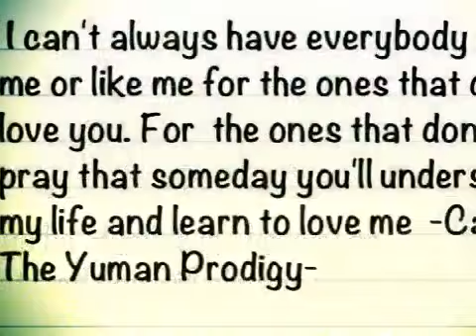My klip of quotes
Recorded by the free app Carlos Flores shot one klip at Casa de Tortura on Jan 24 12:12 PM.